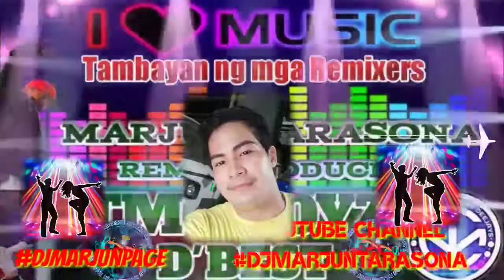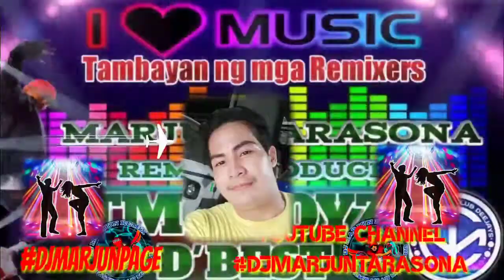Araw at Gabi Slowjam Remix 2k21 by DJ Marjun Of Tapi Mix Club Powered By Tambayan Mix Club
please support mga idol salamat Godbless all